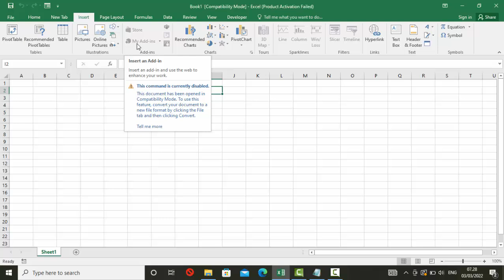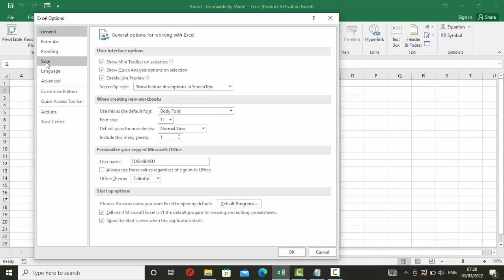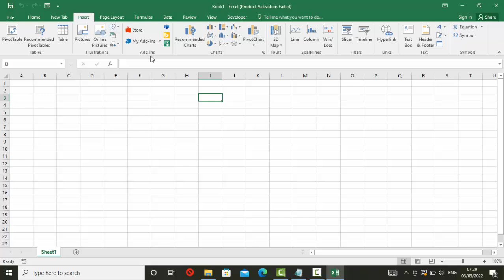Cara Mengaktifkan Menu Di Ms Excel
Video tutorial excel kali ini menjelaskan tentang cara mengaktifkan menu di ms excel yang tidak aktif, langkah-langkahnya :
1. Klik Menu Options
2. Pilih Save File In This Format
Dukung Channel Pelita Media Dengan Berdonasi Di :